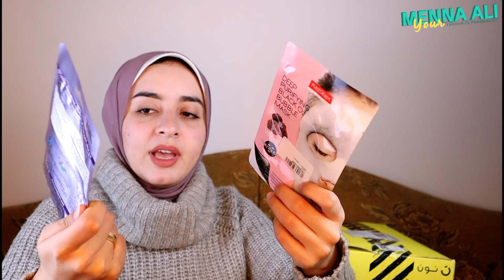ازاي تشتروا اي منتج بخصم من موقع نون وهل يستحق التجربه !؟ | Unboxing noon egypt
استخدموا كود الخصم ده علي جميع المنتجات في موقع نون :- az875
متنسوش تنوروني باشتراكم في القناه 😍
your favorite pharmacist 🥰🌸